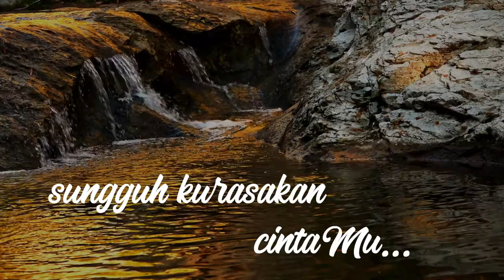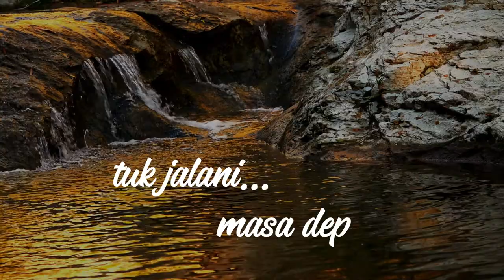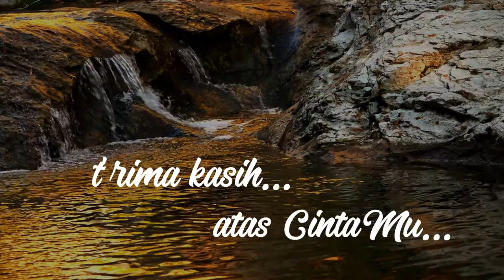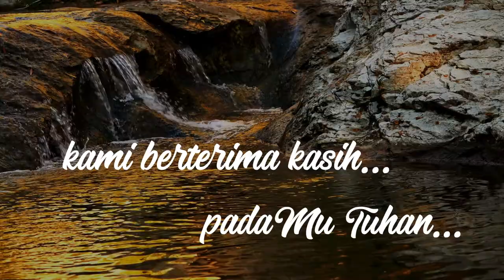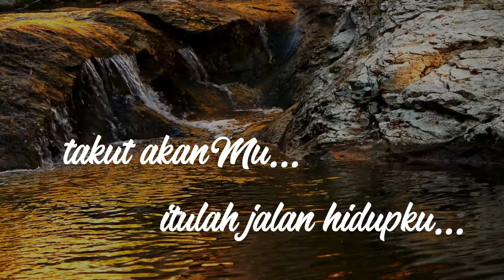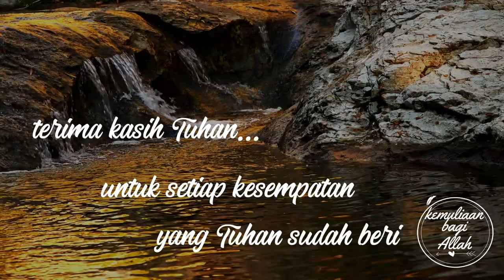PertolonganMu - piano version | Pujian Rohani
sebuah pujian bagi Iman yang selalu berpengharapan dan bertumbuh dalam penyertaan Tuhan.

Amsal 14:26

Dalam takut akan TUHAN ada ketenteraman yang besar, bahkan ada perlindungan bagi anak-anak-Nya.

songwriter by Petra Immanuel Anie
vocal by David Oping

PertolonganMu (Pujian Rohani Baru 2020)

[Verse 1]
Adaku…hari ini…
Sungguh kurasakan cintaMu
Kubersyukur…. peliharaku
KehendakMu saja, jadi atasku

[Verse 2]
Hidupku...saat ini...
Sungguh kurasakan kasihMu
Penuhiku. mampukanku
Tuk jalani masa depanku

[Ref.]
Pimpinku senantiasa...tiap langkahku
Ku mau cinta dan kasihMu
Takut akanMu…itulah jalan hidupku
Terima kasih….atas cintaMu…
Terima kasih…atas kasihMu..
Kau sungguh baik
Dalam hidupku